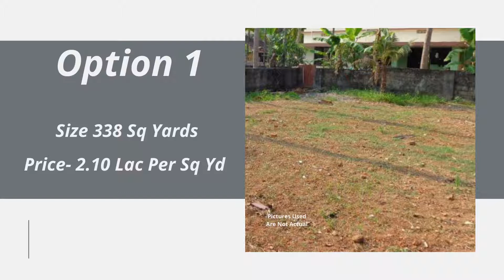Residential Plot Sale Sector 27 Gurgaon 9811022205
ID-Y-1060

Plot Sale Sector 27 Gurgaon

Size 338 Sq Yards / Price- 2.10 Lac Per Sq Yd

Residential Plot Sale Sector 27 Gurgaon

Size- 338 Sq Yards / Price- 5.92 Cr